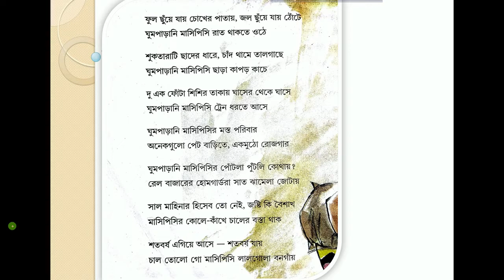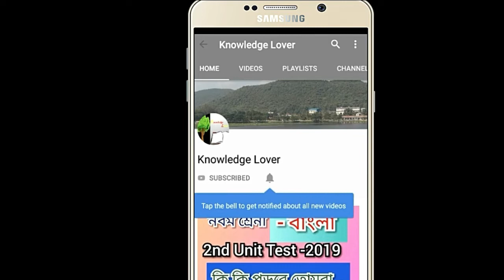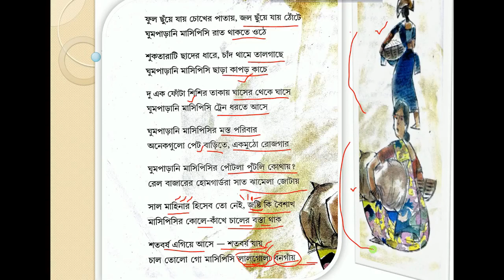মাসিপিসি / Class 8 Bengali Poem Masipisi by Joy Goswami/ WBBSE / Jay Goswami Poem Masipisi